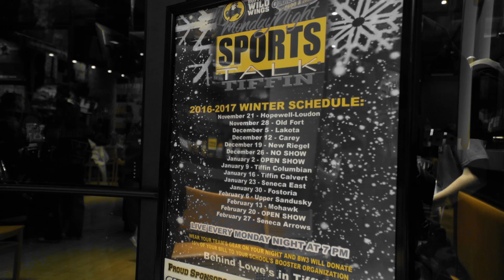WTTF Monday Night Sports Talk - Teaser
WTTF and Buffalo Wild Wings in Tiffin, OH present Monday Night Sports Talk.

Video by
Dead Shark Productions

Hopewell-Loudon Marching Band